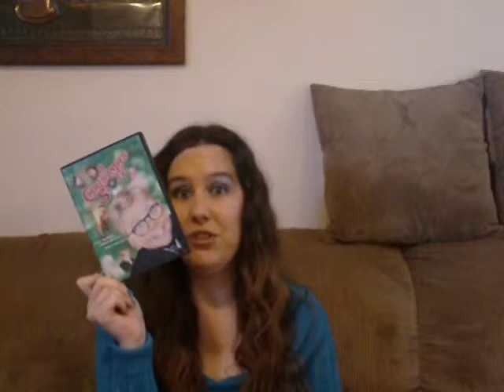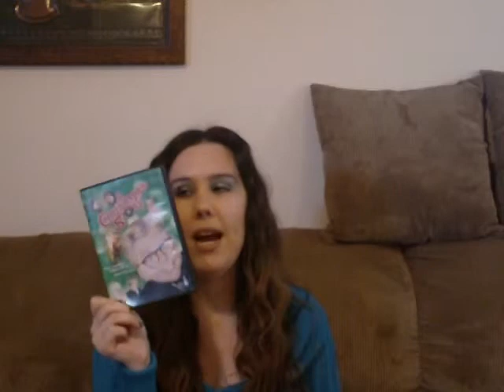All I Want For Christmas Tag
I tag anyone who wants to do this tag